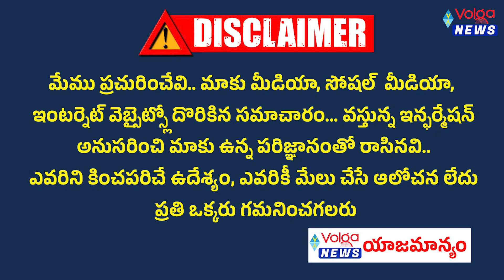వైసీపీ కోసం రంగంలోకి ఐప్యాక్..అస్సలు తగ్గేది లేదు అంటున్న జగన్ | I-PAC into the field for YCP